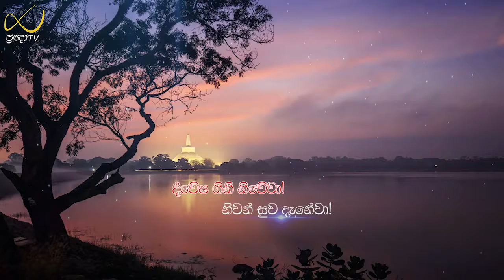Pragna TV | Ven Hingure Pannasekara thero | 2023-01-16 | 09:10PM telecast